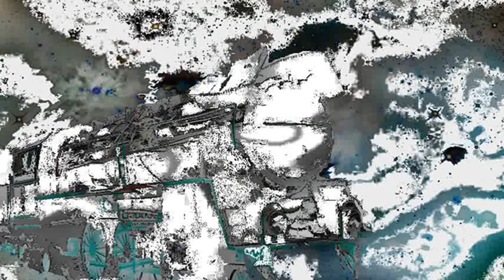Edward Stachura - Biała Lokomotywa